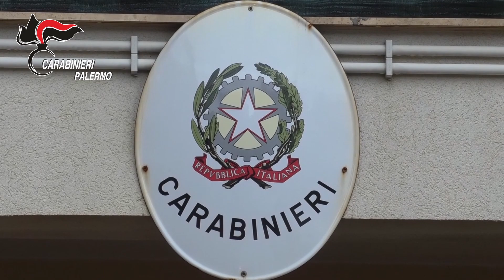24 febbraio 2022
OPERAZIONE CC CARINI FINALE.mp4